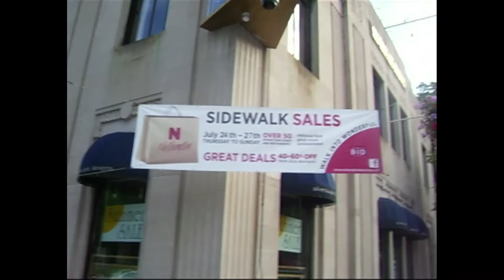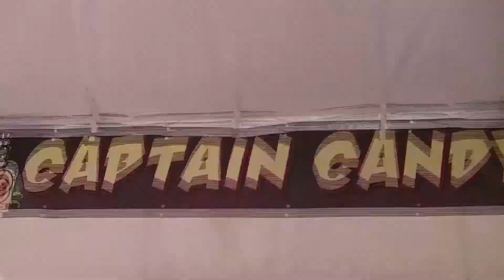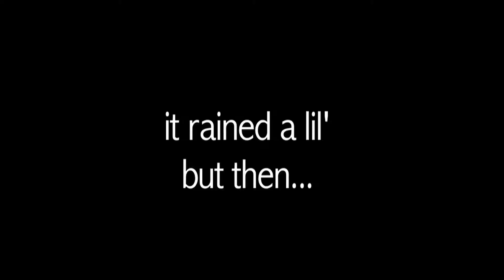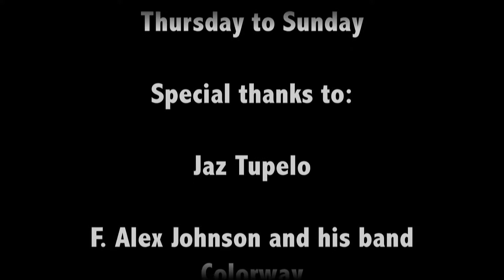Northampton Sidewalk Sales 2014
Held in downtown Northampton, MA. July 24th - July 27th Thursday to Sunday.